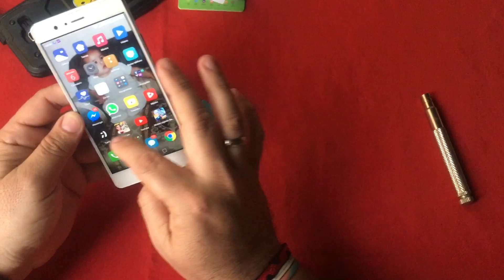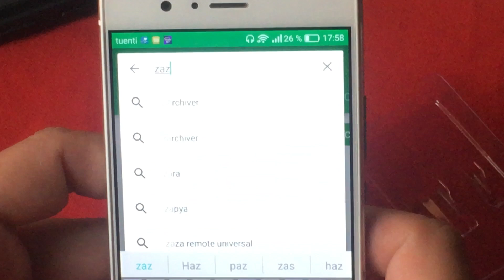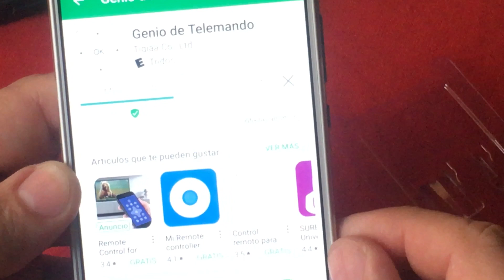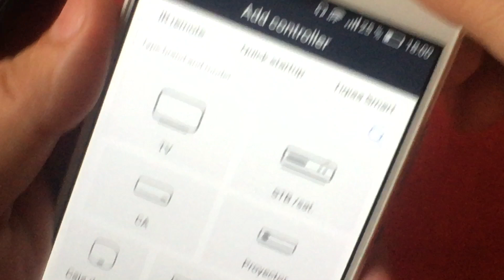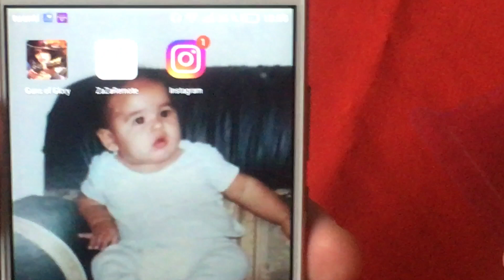Micro control remoto para Tv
Control remoto para tv  y su aplicación , funciona con otros artefactos de casa , este control no funciona con tv Android.
Este dispositivo lo instalas en tu celular y Gualá, ya tienes un celular con control remoto incorporado.